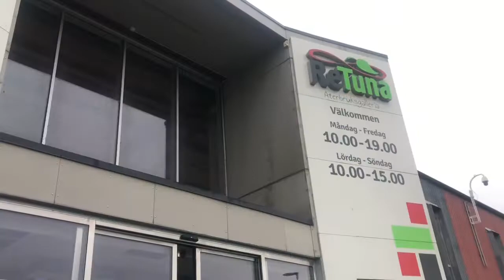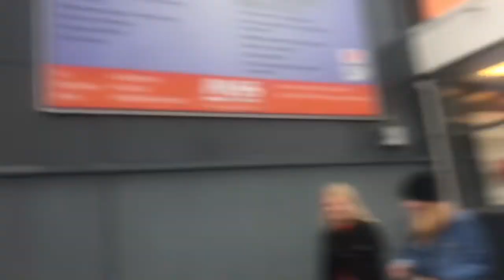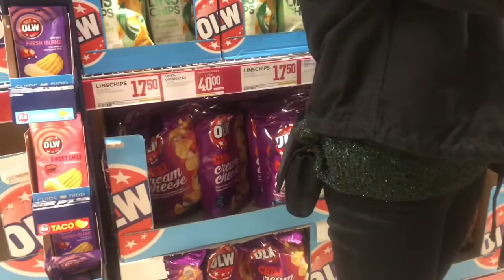EN HELG I OKTOBER